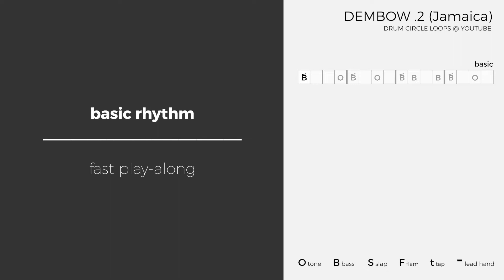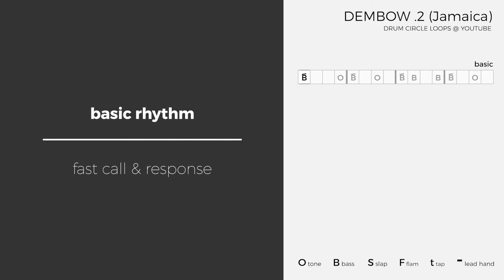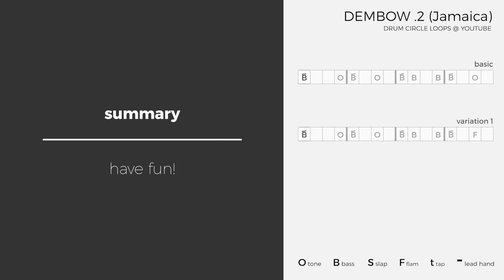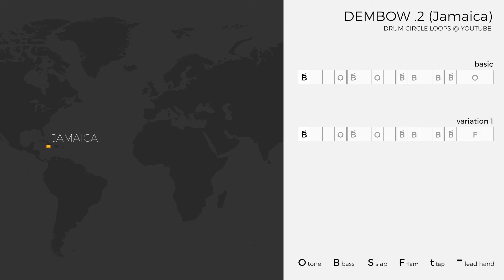Learn a Dembow / Reggaeton Rhythm for Djembe [Dembow 2]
A rhythm from Jamaica for jamming, playing along tracks or to use as a starting base for improvisation.

Dembow is a rhythm that's credited to the song Dem Bow by Shabba Ranks, which in turn builds upon the existing dancehall reggae culture in Jamaica. Prominent in the Reggaeton genre, the rhythm is now present in all kinds of pop songs (Shape of You by Ed Sheeran, Hips Don't Lie by Shakira, Sorry by Justin Bieber,...).

00:00:00 Intro
00:00:12 Basic Pattern [slow] Play-Along
00:01:58 Basic Pattern [slow] Call & Response
00:03:27 Basic Pattern [fast] Play-Along
00:04:08 Basic Pattern [fast] Call & Response
00:05:00 Variation 1 [slow] Play-Along
00:06:11 Variation 1 [fast] Play-Along
00:06:53 Summary